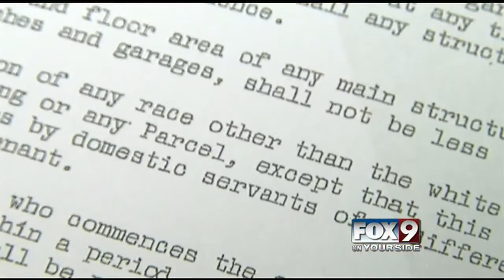MLK Day Special Report: Discrimination in Idaho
On Martin Luther King, Jr. Day Roland Beres takes a look at discrimination in Idaho.